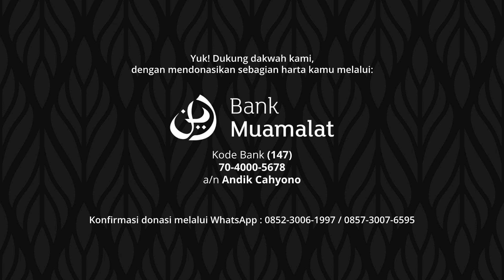Mengapa Masih Ada Maksiat Pada Bulan Ramadhan Jika Setan Dibelenggu - Ustadz Abu Najwa | QnA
Yuk! Dukung dakwah kami, dengan mendonasikan sebagian harta kamu melalui:

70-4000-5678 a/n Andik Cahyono